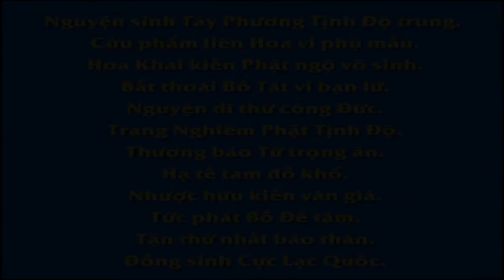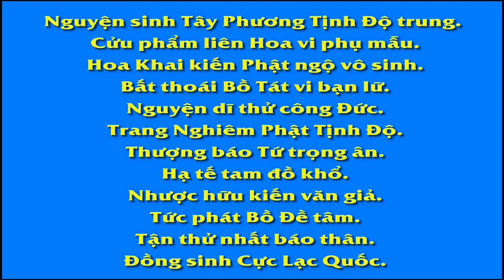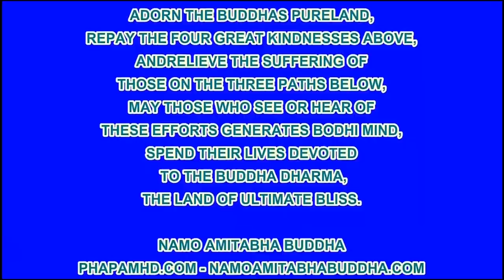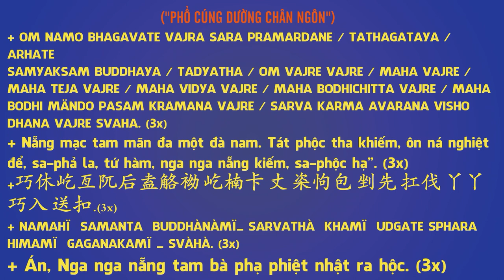Giang Cách Cõng Mẹ Chạy Loạn, Phim Hoạt hình Phật Giáo, Pháp Âm HD